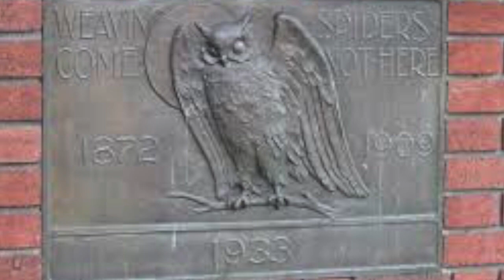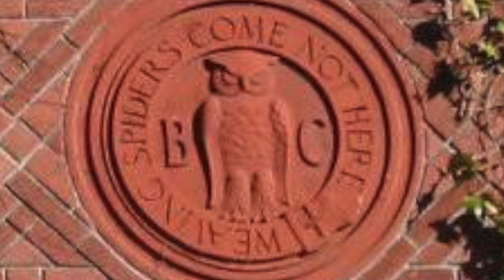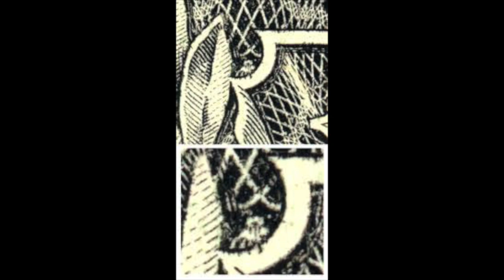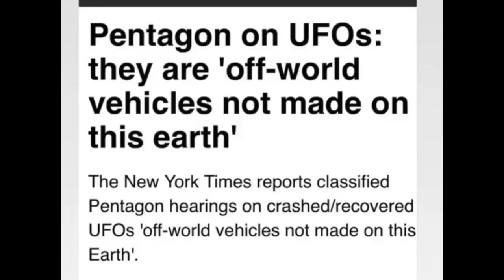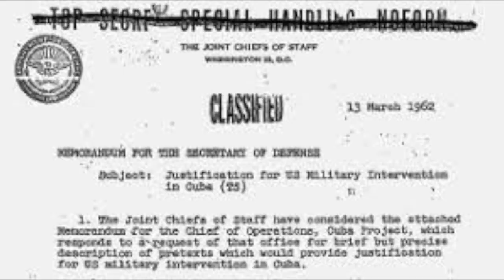What Goes On Inside Bohemian Grove?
Ever wonder what goes on inside the Bohemian Grove? You are not alone! Join us as we talk about what we DO know about this super secret club and hear some wild conspiracies that so many people believe are true! Let us know what you think!